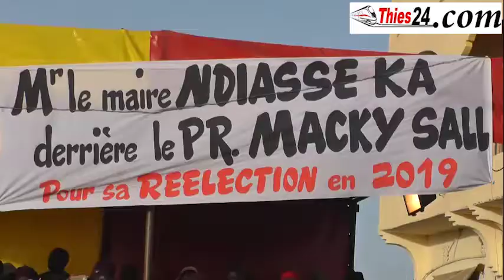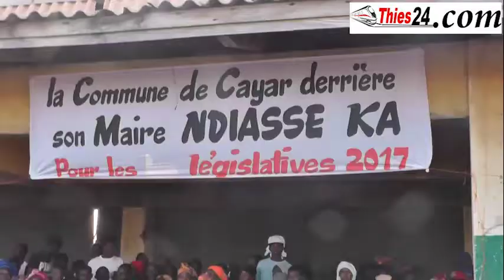confidence Augustin Tine au meeting de cayar